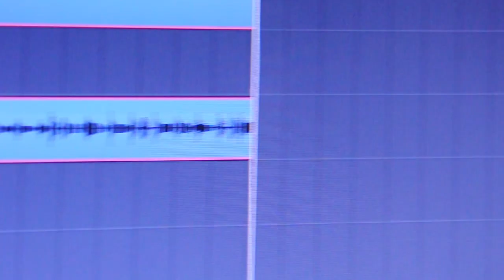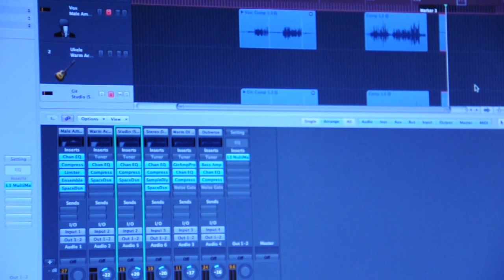Crooked Weather - 'Quantum Mango' - At The Warren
A 'fly on the wall' short film capturing Crooked Weather and their mission to record an album in just a few days with help from the Warren Young People's Project. Filmed and edited by Bari, this film uniquely captures a special moment

'Quantum Mango' will be unleashed this summer.. Follow Crooked Weather to stay in touch.

The Warren is a non-profit charity resource centre for young people aged between 16-25. or contact 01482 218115